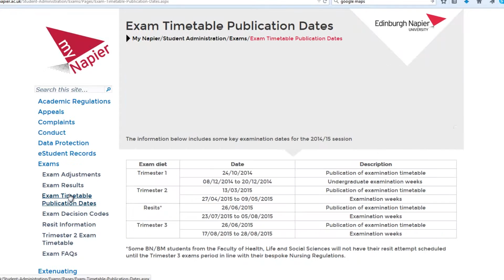Checking your exam timetable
A guide to show you where on MyNapier to check your exam timetable.